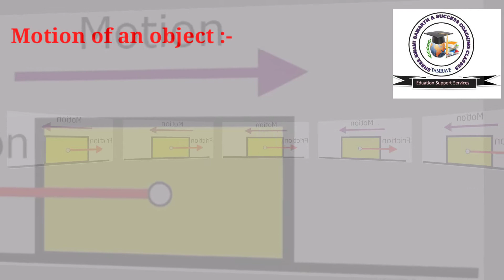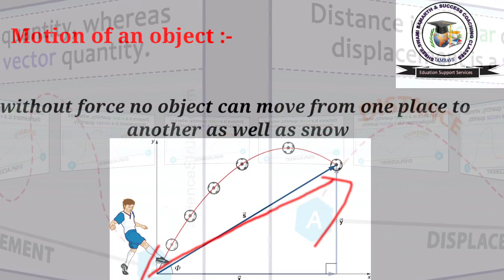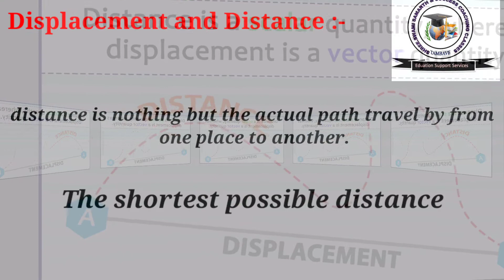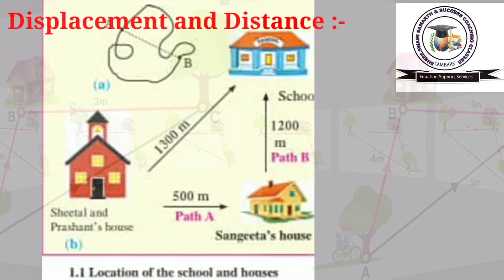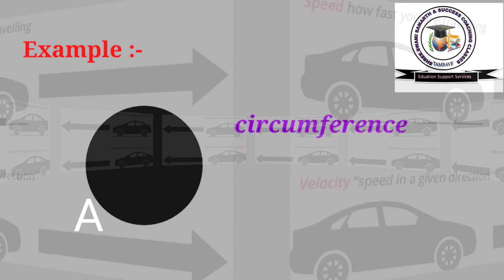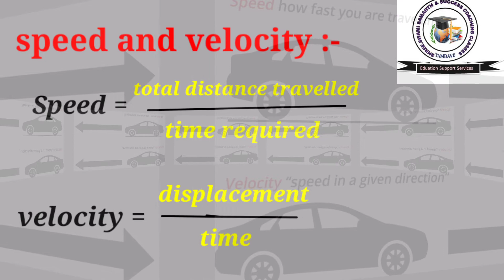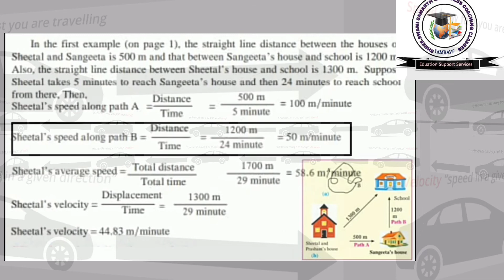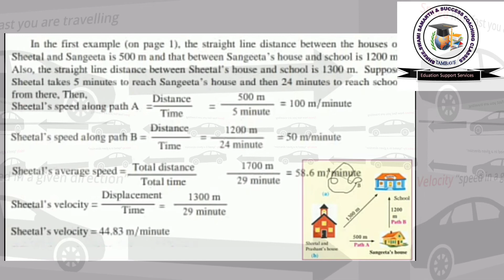9th class. Science part - 1. Chapter 1. Laws of motion. Part - 1. Sachin shinde Tambave